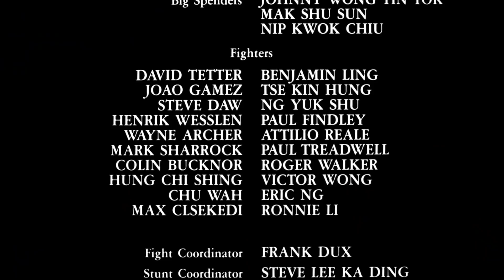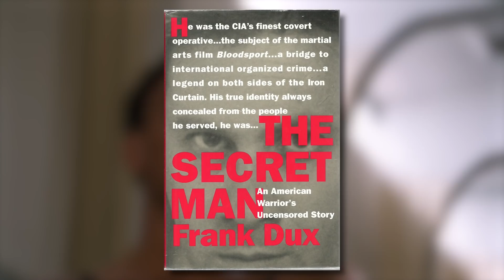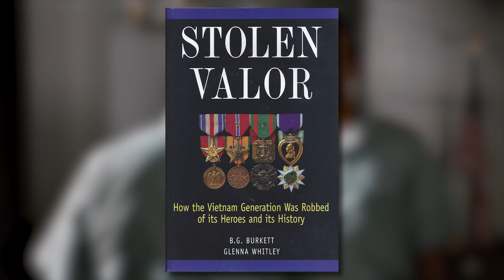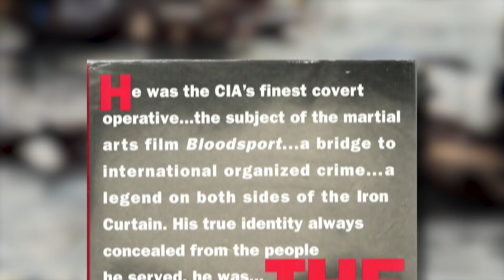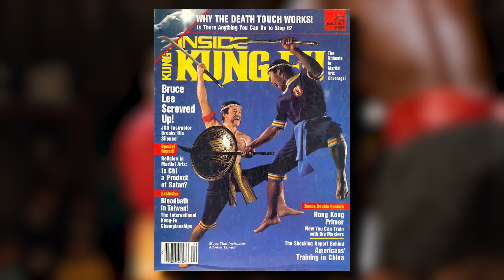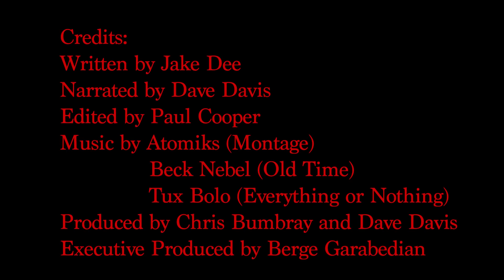WTF REALLY Happened to BLOODSPORT?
WTF REALLY Happened To This Movie? – The JoBlo series that dives into movies based on TRUE stories, REAL people and ACTUAL historical events to separate FACT from FICTION!

The 1988 Cannon action movie BLOODSPORT launched the career of the “Muscles from Brussels” Jean-Claude Van Damme and told the supposedly true story of Frank Dux, a military veteran who won an underground martial arts tournament called the Kumite. But was Dux really a badass martial artist, or a fraudulent self-promoting huckster? Or something in between? Get yourself oiled up and find out “WTF REALLY Happened to BLOODSPORT!”